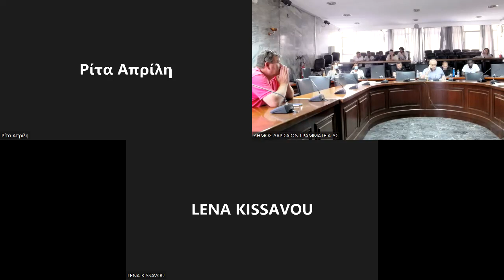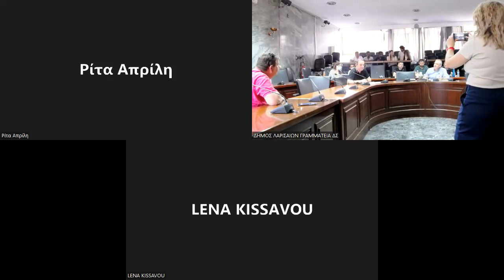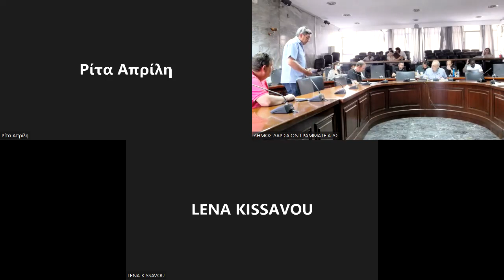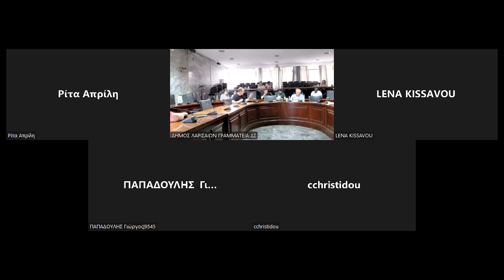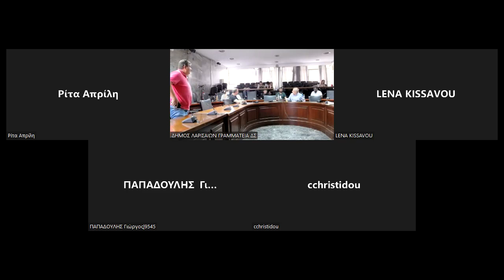3η Συνεδρίαση του Συμβουλίου Ένταξης Μεταναστών και Προσφύγων 14-06-2022